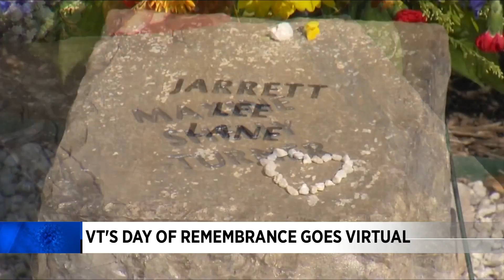VT's Day of Remembrance goes virtual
Virginia Tech will host its annual Day of Remembrance virtually in 2021.